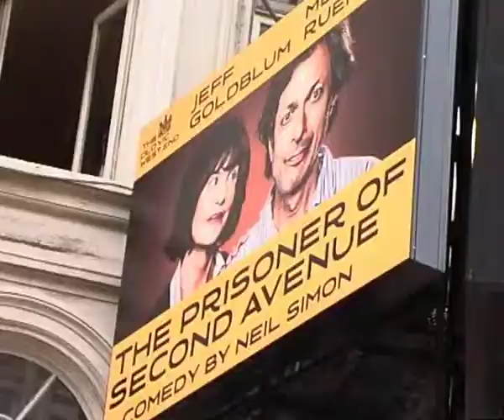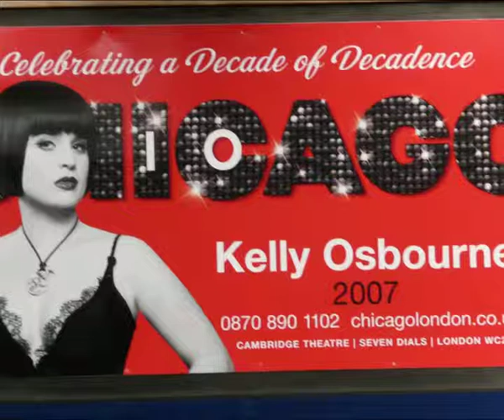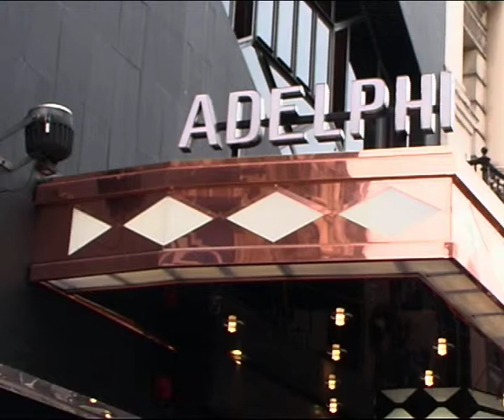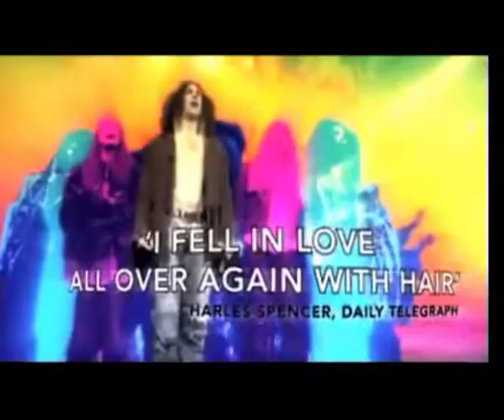TV News Package; Does the West End need Celebrity for Success?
A TV package I put together to investigate the comments made by theatre director Jonathan Miller, who accuses the West End of being "Intoxicated with celebrities". I asked if this is true, and if a show can be successful without a reality TV/ celebrity connection?